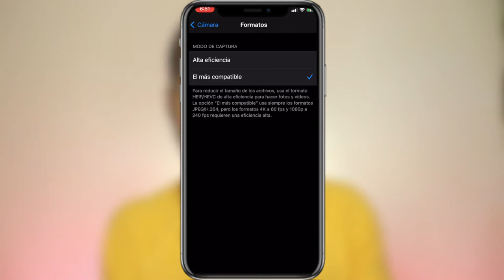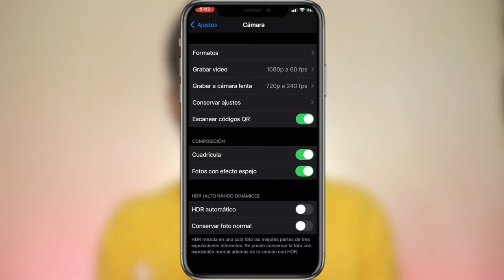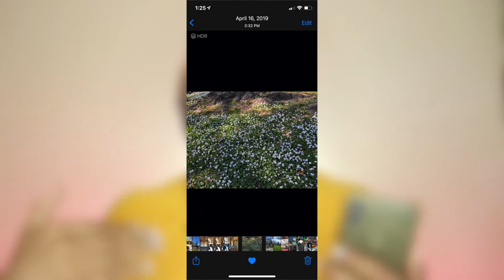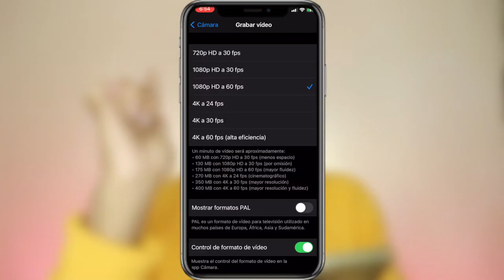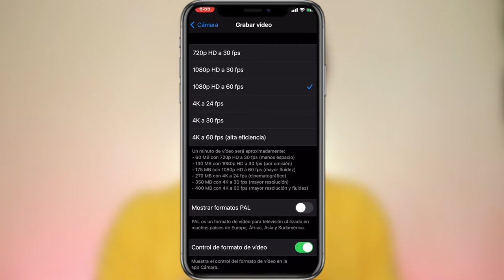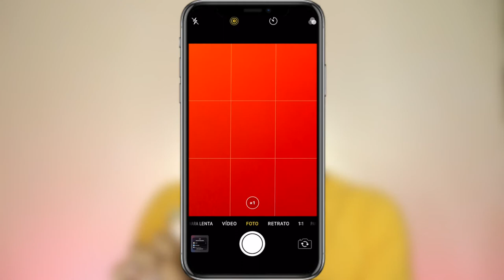TRUCOS CAMARA IPHONE 2022 [como usar la cámara del iphone nivel PRO]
Este video trata de trucos cámara iphone en 2020  esto te ayudará a como usar la camara del iphone a nivel pro  , tanto la phone 11 cámara y la cámara iphone xs y la cámara iphone xr funcionan igual por lo que estos trucos te ayudaran . la cámara iphone x características debe conocerlas para sacarle provecho.

📷 EQUIPO:
⇢ Cámara : Canon t7i.
⇢ Programa para editar: Final Cut Pro.
⇢ Computador: MacbookPro 2017.